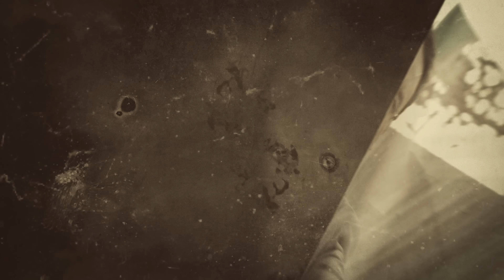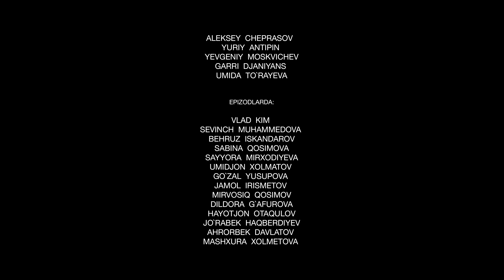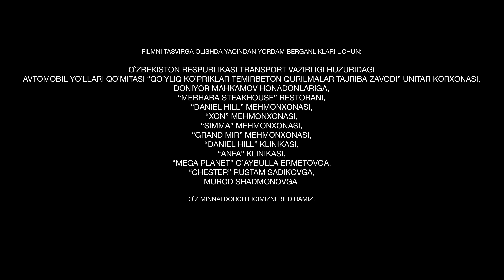Qil Ustidagi Taqdir 2 - mavsum 18 - qism (milliy serial) | Қил Устидаги Тақдир 2 - мавсум 18 - қисм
Qil Ustidagi Taqdir 2 - mavsum 18 - qism (milliy serial) | Қил Устидаги Тақдир 2 - мавсум 18 - қисм (миллий сериал)

Сценарий муаллифи: Азамат Қоржовов
Постановкачи режиссёрлар: Умид Хусанов
Постановкачи оператор: Равшан Ниязов
Либослар бўйича рассом: Дилрабо Нигматова
Сериал директори: Абдували Камилов
Продюсерлар: Улуғбек Азамов, Эркдиёр Раҳманалиев